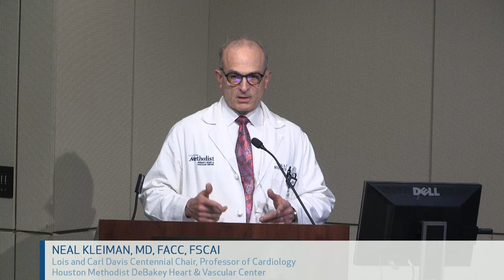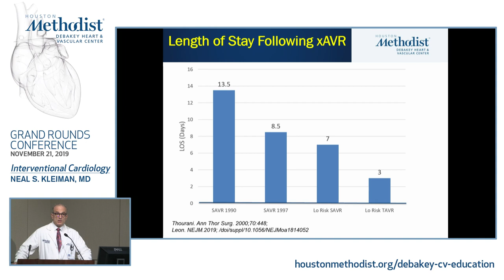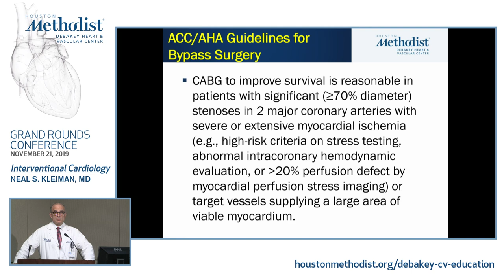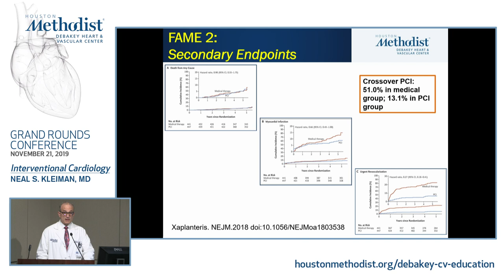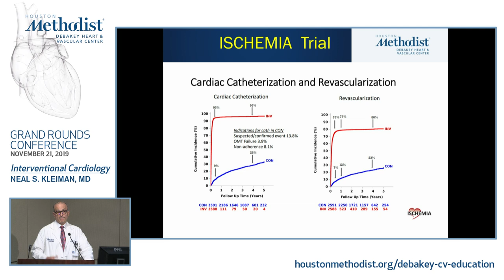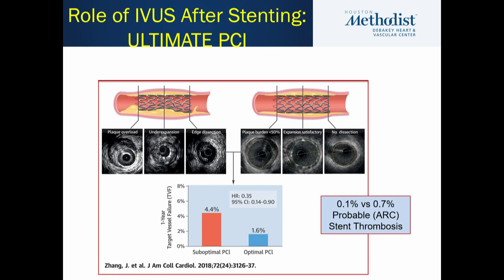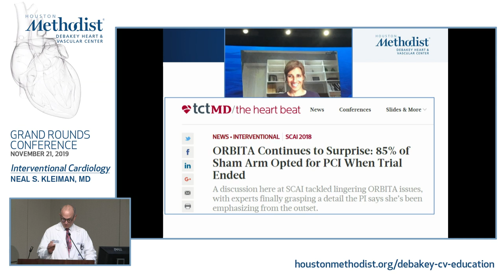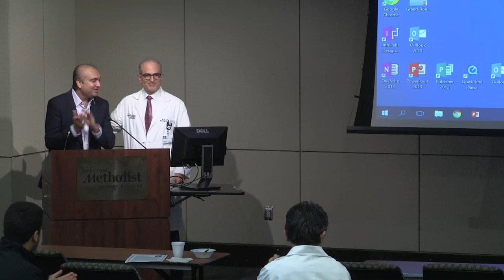Interventional Cardiology (Neal S. Kleiman, MD) November 21, 2019 LIVESTREAM RECORDING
LIVESTREAM RECORDING
November 21, 2019
HMDHVC GRAND ROUNDS CONFERENCE

"Interventional Cardiology”

Houston Methodist DeBakey Heart & Vascular Center, Grand Rounds Conference featuring Neal S. Kleiman, MD, as he discusses “Interventional Cardiology".

Introduction: Dipan J. Shah, MD
Speaker: Neal S. Kleiman, MD

GRAND ROUNDS

TARGET AUDIENCE
The target audience for this activity is: Cardiology and Cardiovascular Surgery Physicians, Fellows, Residents, NPs, PAs, Nurses, Radiologic Technologists, Sonographers and Research Coordinators.

EDUCATIONAL OBJECTIVES
At the conclusion of this activity, the participant should be able to: